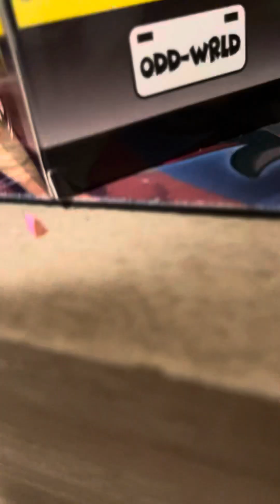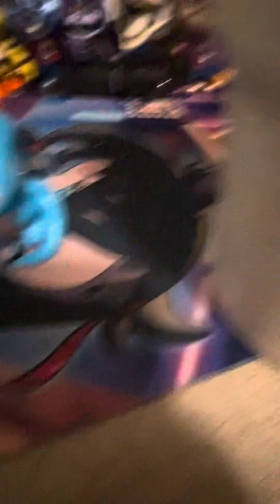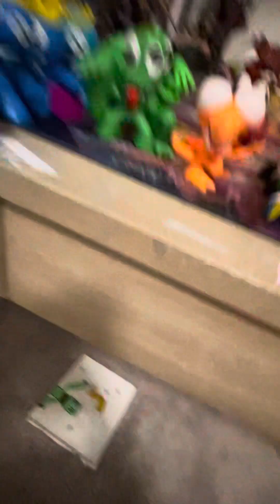Rainbow, friends, chapter 2 school bus